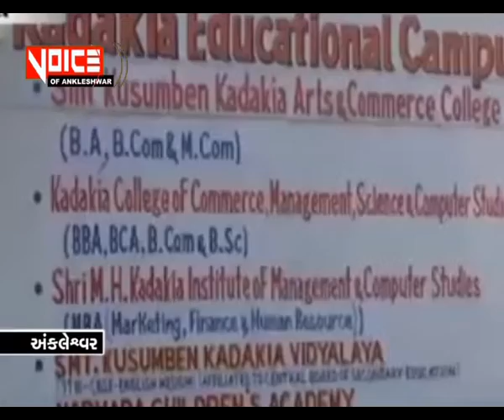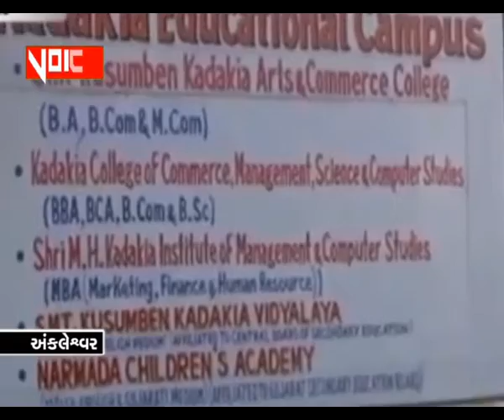VoiceOfAnk News 01_06_19_પ્રવેશબંધ રાખતા કડકીયા કોલેજમાં વિધાર્થીઓનો હલ્લો